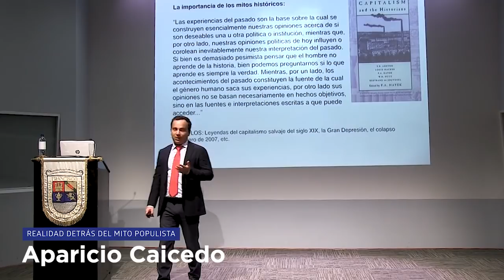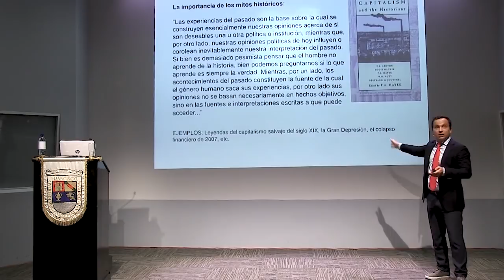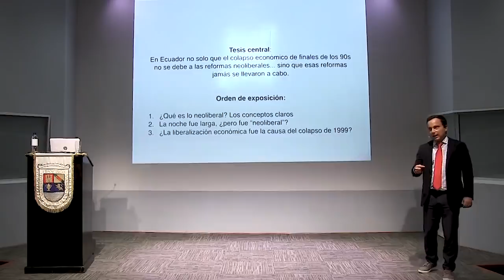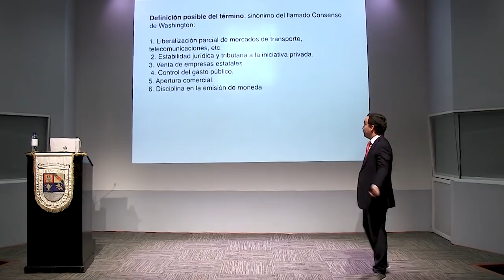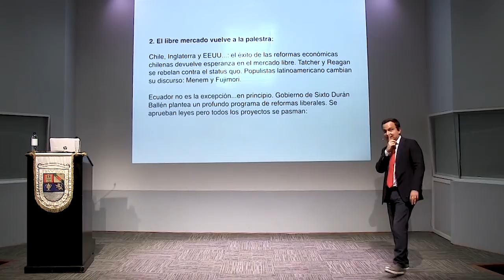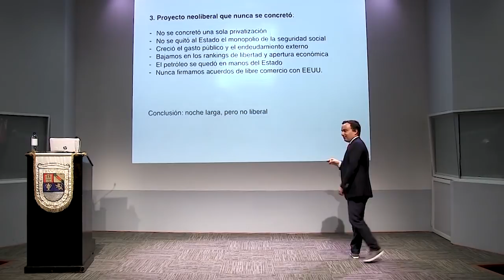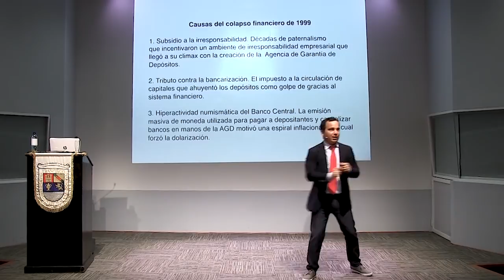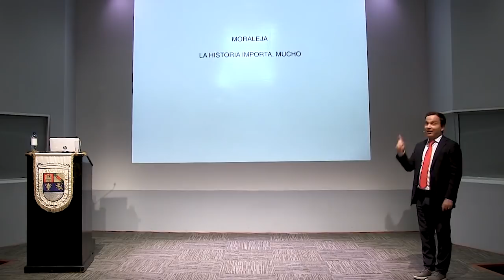Aparicio Caicedo | Noche Larga No Liberal: Realidad detrás del mito populista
La mayoría de los manifiestos del socialismo se basan en mitos históricos, y Ecuador no es la excepción. Rafael Correa propuso una visión estatista, utilizando la ilusión de “la larga noche neoliberal”, que por fuerza de repetición se convirtió en verdad.

Cuéntanos en los comentarios qué piensas sobre este tema.